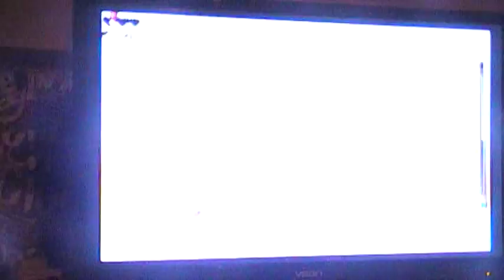gungeon ep 2: the marine part 3